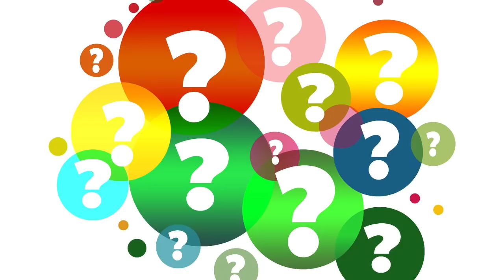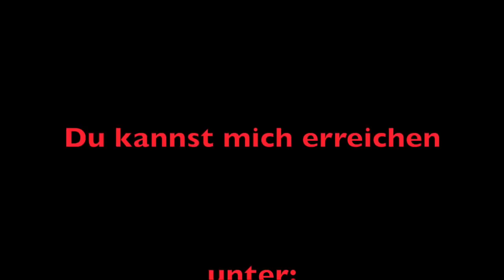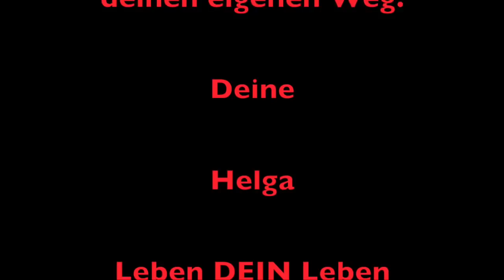Karma, karmischer "Lern"Partner, Dualseelen, Karmische Beziehung, Seelenpartner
Karma - das Prinzip von Ursache und Wirkung.

Ganz oft wird im Zusammenhang mit dem Dualseelen Prozess auch von karmischen Partnern oder karmischen Beziehungen gesprochen.
Oft auch im negativen Sinne, dass z.B. eine karmische Beziehung wäre ja nicht gut und das es notwendig sei, sich aus solchen karmischen Beziehungen zu befreien.

Klar ist eines - jeder Mensch der dir begegnet erschafft in der Interaktion mit dir - Karma. Denn mit jedem Menschen der dir begegnet und mit dem du in Austausch gehst - in eine Interaktion - entsteht ganz automatisch Aktion und Reaktion.
Dieses kannst du dann als Karma bezeichnen.
So gesehen ist auch deine Dualseele - genau genommen - ein karmischer "Lernpartner" denn auch mit ihr hast du dieses Aktion und Reaktion Erleben. Lässt sich ja überhaupt nicht umgehen.

WIE ICH DAS MIT DEM KARMA ERLEBE UND FÜHLE DAVON ERZÄHLE ICH IN DIESEM VIDEO.

Ganz liebe Grüße von Herzen,

deine Helga

Genauso freue ich auf Deine Kommentare und Fragen.